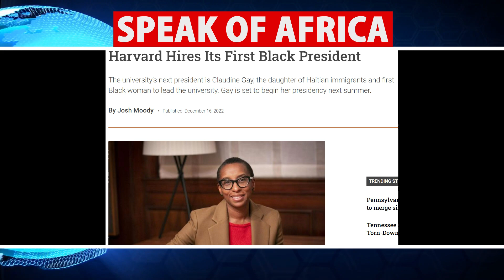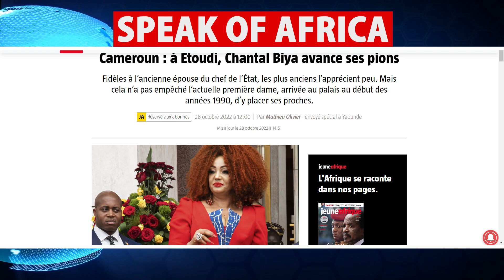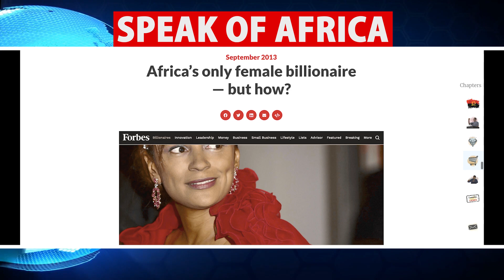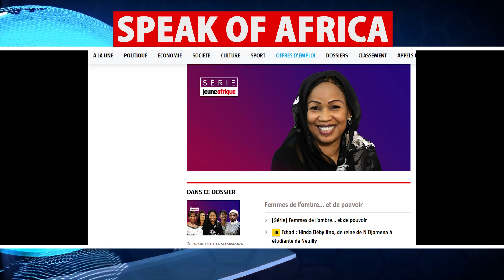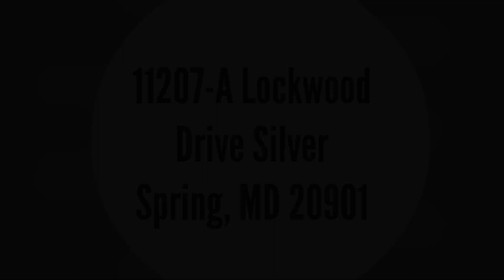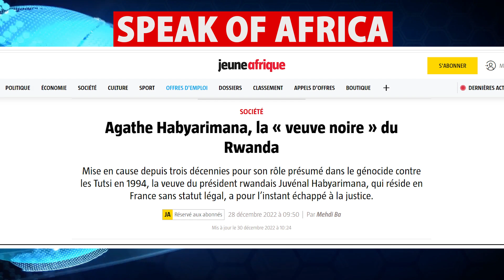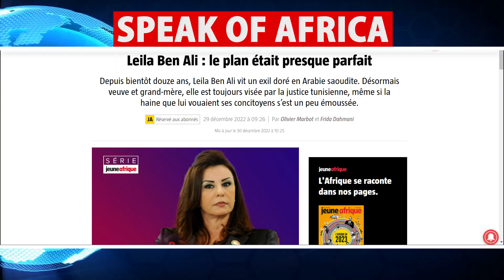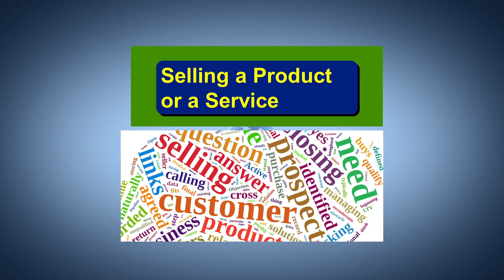African Presidents' Femmes Fatales Are Coming Out of the Shadows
Prince Ojong

By Mail:
11207A Lockwood Drive
Silver Spring, MD 20901
USA

Prince Ojong

Algeria
Cameroon
Ivory Coast
Gabon
Guinea
Mali
Morocco
Senegal
Republic of Congo
DR Congo
Rwanda
Tunisia

South Africa
Angola
Benign
Botswana
Burkina Faso
Burundi
Green cap
The central African Republic
Comoros
Djibouti
Egypt
Eritrea
Ethiopia
The Gambia
Ghana
Guinea-Bissau
Equatorial Guinea
Kenya
Lesotho
Liberia
Madagascar
Malawi
Mauritius
Mauritania
Mozambique
Namibia
Niger
Nigeria
Uganda
Sao Tome and Principe
Seychelles
Sierra Leone
Somalia
Sudan
South Sudan
Swaziland
Tanzania
Chad
Togo
Zambia

@Adeola Fayehun
@Dr. Mumbi Show
@Patrice Nouma
@WODE MAYA
@Channels Television
@ÉQUINOXE TV
@Mimi Mefo

afrique media
panafricanisme
cameroun
cote
divoire
afrique
actualité
débats
BBC
CGTN
CNN
CCTV
CRTV
EQUINOXTV
AFRICA
france24
F24
Africanews
Africa24
panafricain
debat
forum
societé
documentaire
France
rfi
fox
foxnews
a24
a24news
AJ+
aljazeera
senegal
independance
deby
gbagbo
khadaffi
sankara
thomas
ble goude
macron